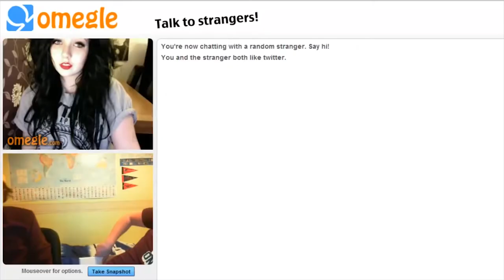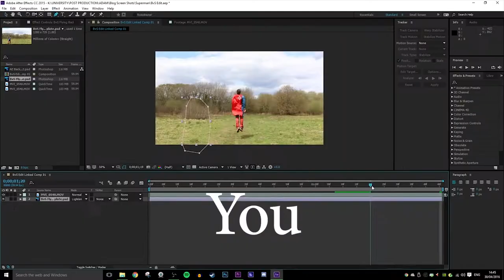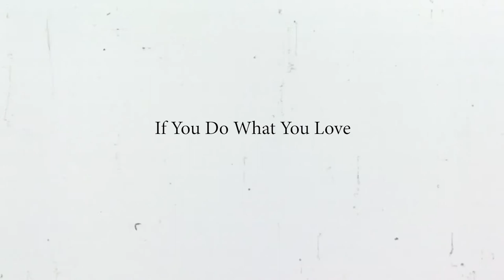DO WHAT YOU LOVE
Thank you too all the creators that have inspired me over the years! I hope it's okay that i used some of your footage, this video will not be monetized. Please look below for all the creators features in this video, including some extra's that inspire me daily to continue to pursue forward.